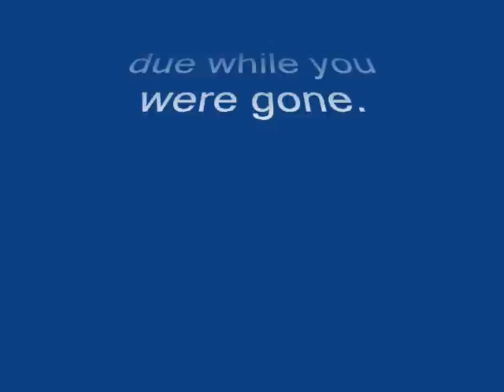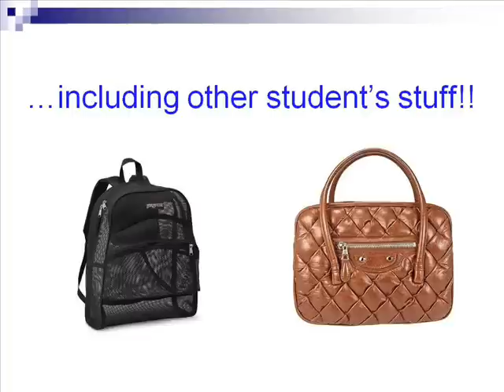Ms. Carey's Classroom Rules